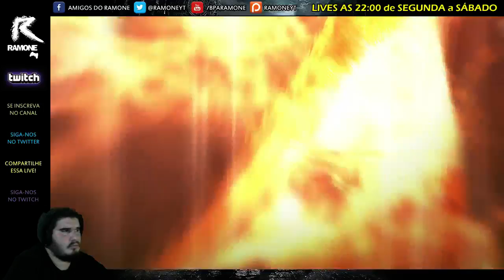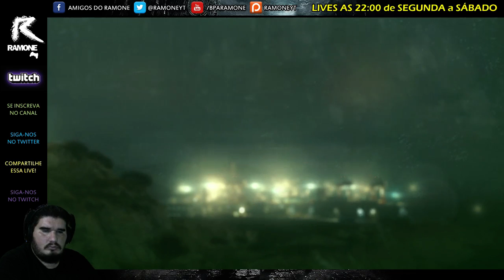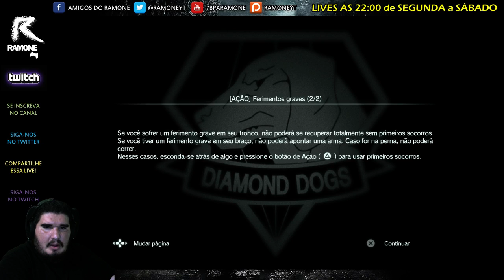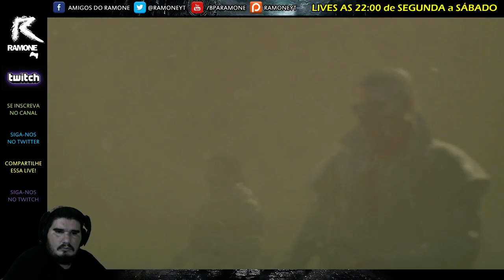METAL GEAR SOLID V: THE PHANTOM PAIN #3 LIVE DE 01/09/15